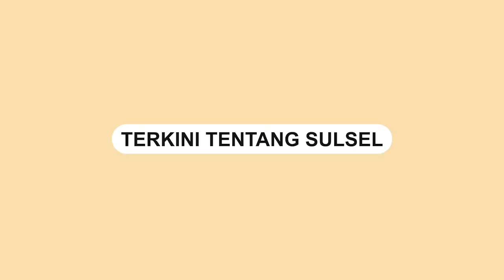Awalnya Cekcok berujung Saling Lempar Botol, ASN di Bantaeng Ini Viral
Sebuah video memperlihatkan keributan sesama pegawai ASN dalam sebuah rapat.

Kejadian ini diduga terjadi di lingkup Pemerintah Kabupaten Bantaeng beberapa hari yang lalu.

Dalam video memperlihatkan kedua ASN tersebut adu mulut hingga berujung lempar botol.
Video terkini dan terbaru..